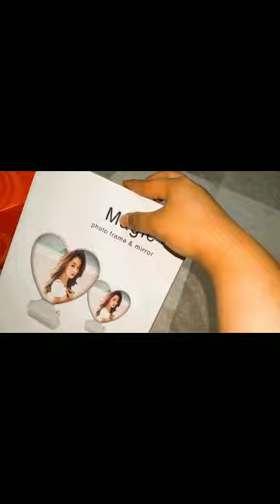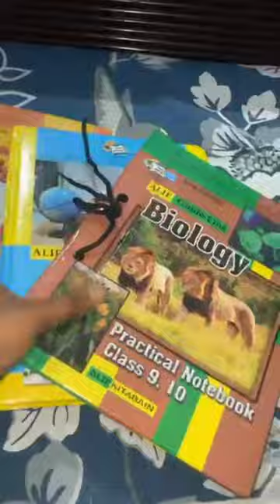A day in my life \ shopping / first vlog